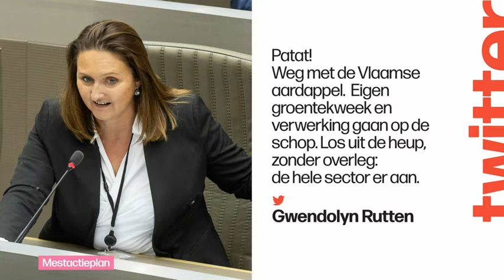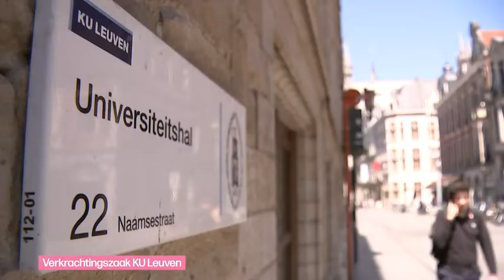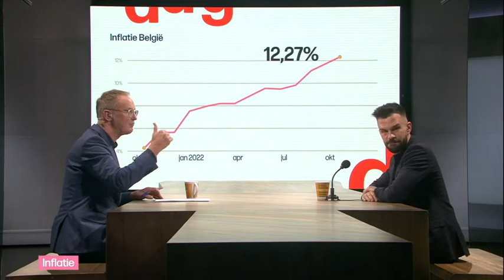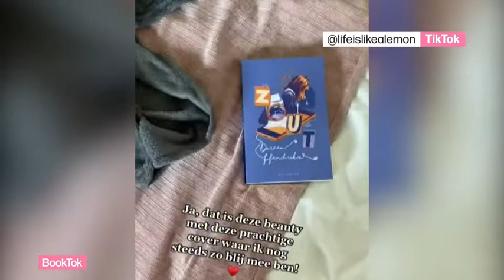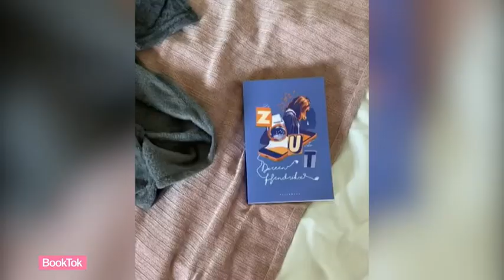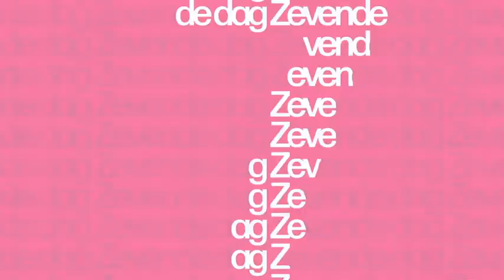De zevende dag - zondag 30 oktober 2022 om 11:00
Met Vlaams minister Zuhal Demir (N-VA) blikken we terug op een bewogen week. “Een Zuhalleke doen” is in elk geval een vaste uitdrukking geworden. Naast de verkrachtingszaak aan de KU Leuven komt onder meer ook de aanpak van de PFAS-vervuiling in Zwijndrecht aan bod.  Over grensoverschrijdend gedrag en seksueel geweld hebben we aansluitend een debattafel met advocate Christine Mussche, Maïka De Keyzer (prof. KU Leuven en vakbondsafgevaardigde ABVV) en Karen Celis (prof. VUB en coördinator gelijkheidsbeleid VUB).  Ook de asielcrisis zat deze week opnieuw in het nieuws.  We hebben Nicole de Moor (CD&V), staatssecretaris voor Asiel en Migratie te gast. De keuze voor nieuwe asielcentra in Jabbeke en Glons zorgde in die gemeenten voor ophef, een debat hierover met Kamerleden Wouter De Vriendt (Groen) en Wouter Vermeersch (Vlaams Belang).  De levensduurte blijft maar stijgen, de inflatie in oktober is gestegen tot 12,27%, een ongezien record. Prof. Stijn Baert (UGent) geeft toelichting.  Hoe krijg je jongeren aan het lezen? Dat gebeurt almaar vaker via TikTok-filmpjes blijkbaar. We praten erover met  Jonas De Backer (‘BookTok’), Doreen Hendrickx (Young Adult-auteur) en Yasmine Van den Meersch (Standaard Boekhandel Geraardsbergen).  De al veelvuldig bekroonde film ‘Close’ is ook de Belgische inzending voor de Oscars. Regisseur Lukas Dhont en zijn jonge steracteur Eden Dambrine zijn onze gasten.  Onze muzikale act is Zap Mama. Bekijk de aflevering van zondag 30 oktober 2022 om 11:00 met VRT MAX via de site of app.